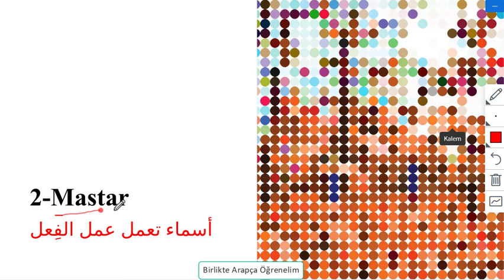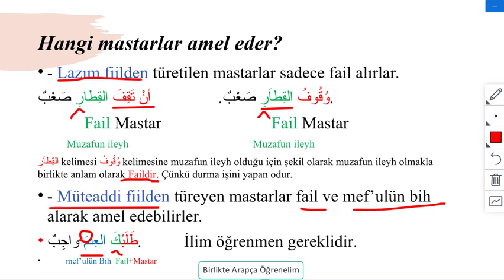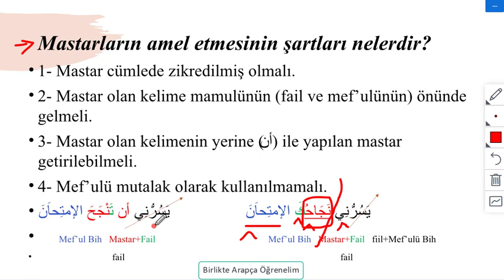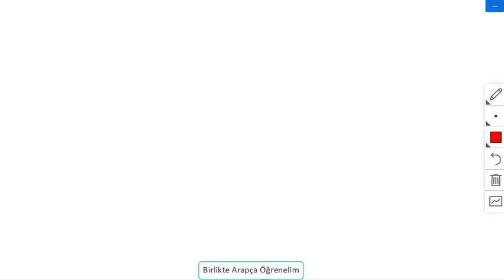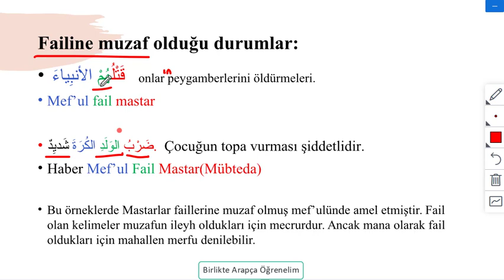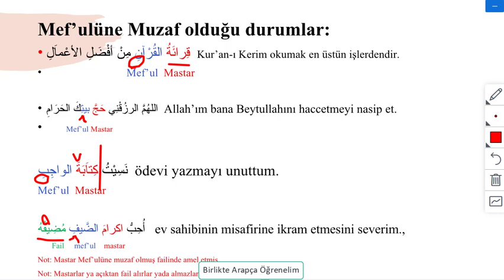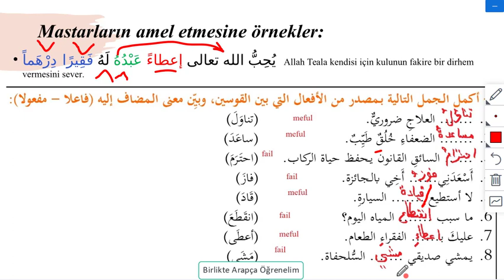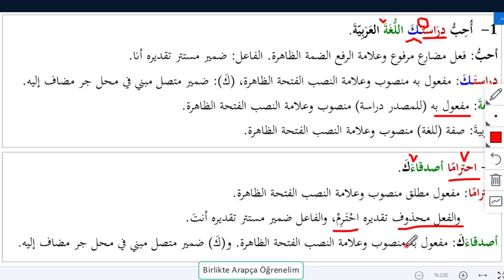2-Mastarın Ameli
Fiili gibi amel eden kelimelerin 2.si olarak işlediğimiz Mastar'ın amel etmesi konusu videomuzdadır.

-Hangi fiilden türeyen mastarlar nasıl amel eder?
-Mastarın amel etmesi için hangi şartlar gereklidir?
-Mastarın amel etmesine örnekler
-Mastarın amel ettiği zaman nasıl irap yapılır?